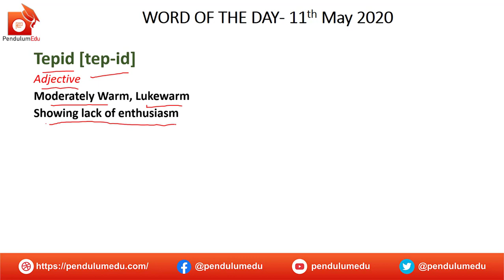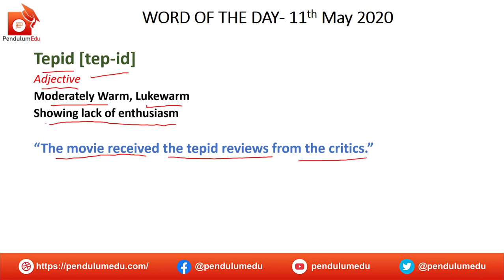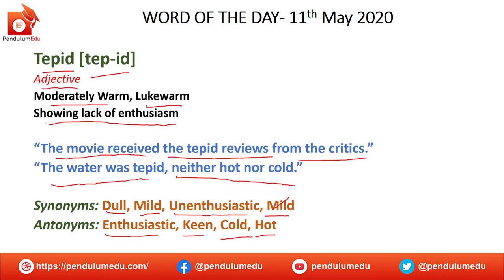Meaning of Tepid | Synonyms of Tepid | Antonyms of Tepid | Vocabulary for Exams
Word of the Day for 11 May 2020 is Tepid. Watch the video to learn meaning of tepid, synonyms of tepid, antonyms of tepid and usage of tepid. The English Vocab is very important from exam point of view. In different exam's english section, synonyms antonyms, word meanings and fill in the blanks are asked. If your vocabulary is strong, you can answer those questions in cat english, cgl english, ntpc exam, gre english, cat verbal, chsl english, cds english and many other competitive exams.

Learn meaning of tepid, synonyms of tepid, antonyms of tepid, use of tepid, tepid in a sentence.

Keep visiting
PendulumEdu for regular updates and best quality content